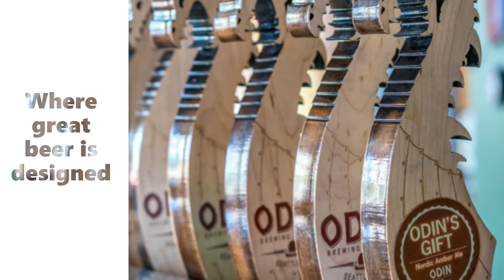Explore more in Seattle Southside: Odin Brewing Company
Explore more in Seattle Southside! Odin Brewing Company in Tukwila, WA emulates the adventurous spirit of the Vikings! Odin Brewing Company in Tukwila is a testament to their rapid expansion. Starting in 2009, they quickly grew to one of the most popular breweries in the Pacific Northwest. Their 14 beers on tap are designed with food in mind, and Odin's brews and delicious housemade barbecue make a perfect pair! Make sure to visit on Monday for trivia or Thursday-Saturday for cask beer! They offer lunch, dinner, To-Go food and beer, and weekend vegetarian food specials as well.

Seattle's Southside includes the cities of SeaTac, Tukwila and Des Moines.
With over 50 hotels, more than 100 restaurants, and more than five million square feet of shopping, Seattle Southside is the perfect home base for leisure travelers, business travelers, and meeting and event attendees to experience Seattle and the Pacific Northwest.

▶ Enjoyed this video? Be sure to click the Like 👍 button if you want to see more videos like this.

▶ Save money with the Free Seattle Southside Do More-Save More Passport! Savings at attractions, restaurants, retailers and more!